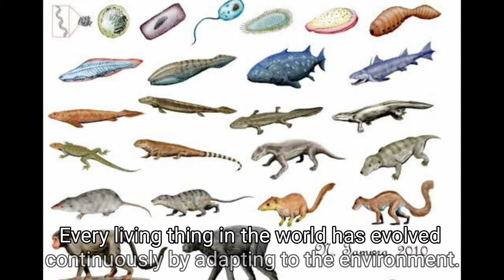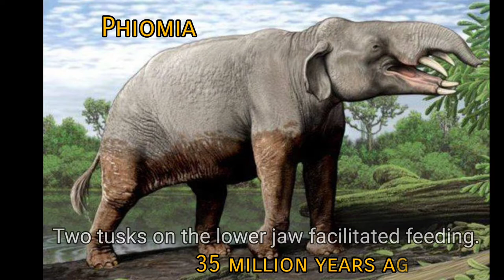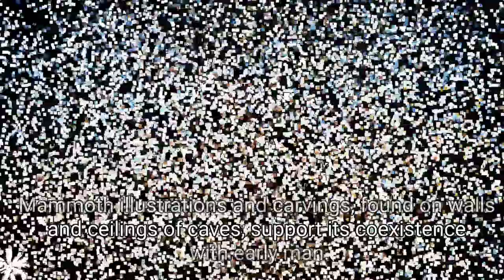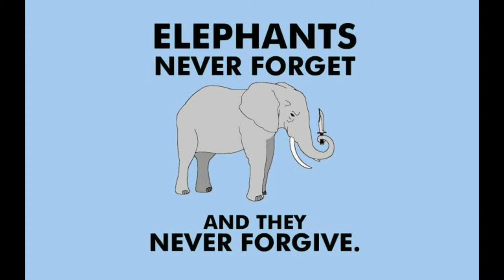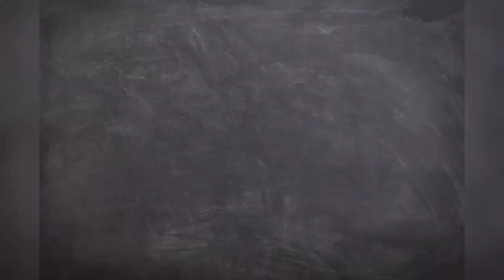Evolution of Elephants | World Animal Day | October 4 | Tamil | Save wildlife | Animal rights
Welcome to In & Out family !!

Before checking out today’s topic, let’s get to know what’s special today. October 4 is world animal day.
If you ask why this day is celebrated, well it’s a chance for us to celebrate the animals around us.

MISSION OF WORLD ANIMAL DAY
To raise the status of animals in order to improve welfare standards around the globe. Building the celebration of World Animal Day unites the animal welfare movement, mobilising it into a global force to make the world a better place for all animals.  It's celebrated in different ways in every country, irrespective of nationality, religion, faith or political ideology.  Through increased awareness and education we can create a world where animals are always recognised as sentient beings and full regard is always paid to their welfare.

Though this day was introduced in early 1930s, still many countries are not aware of this.
In UK animals day is celebrated largely through events and competitions

Every living thing in the world has evolved continuously by adapting to the environment. today let’s checkout the evolution of the one and only elephants

In Greek language Elephas means tusk. This is how the word Elephant was derived. Elephants belong to the trunked mammals category. There were around 300 species in this category but the living species now are only Asian and Africa elephants

First elephant - Moeritherium lived 50 - 55 million years ago. Pig sized animal, smaller in size compared to today's elephant.

Phiomia - two downward-curved tusks in their upper jaw and two straight tusks in their lower jaw. The tusks on the lower jaw facilitated feeding, while two downward-curved tusks in the upper jaw were used for defense

Deinotheriums - This species was larger than the modern day elephant. Deinotheriums possessed a trunk and downward-curved lower jaw and tusks. It is thought these tusks facilitated root digging. The name deinotherium was derived from the Greek word "deinos" meaning "terrible" and "therion" meaning "beast". Hence they are considered to be carnivorous.

Mammoth illustrations and carvings, found on walls and ceilings of caves, support its coexistence with early man. They had long hair on their body and an underfur to help keep warm in colder climates

SURPRISING FACTS ABOUT ELEPHANTS
Elephants have around 150,000 muscle units in their trunk. Their trunks are perhaps the most sensitive organ found in any mammal - Asian elephants have been seen to pick up a peanut, shell it, blow the shell out and eat the nut.

Elephant herds have “aunties” who look after the babies of other females

Elephant tusks are actually enlarged incisor teeth which first appear when elephants are around 2 years old. Tusks continue growing throughout their lives.

They keep their skin clean and protect themselves from sunburn by taking regular dust and mud baths.

The elephant's temporal lobe (the area of the brain associated with memory) is larger and denser than that of people - hence the saying 'elephants never forget'.

Elephants have been associated with our culture throughout history.
Temple elephants are very popular among children and even adults. Kerala Thrissur pooram festival features a lot of elephants.

What is the situation of today's elephants?

Pregnant elephant died after eating fruits stuffed with fireworks.
16 elephants have died in Kovai forest area because of consuming  low quality food and water.
More than 280 elephants have died in Botswana, due to bacteria present in drinking water.

Threat to elephants increases day by day. What could be the reason?

We human beings have exploited nature so much which has caused threat to most other living species.

What we can do to protect elephants.

Don't buy products made of elephant body parts like ivory.
Learn more about elephants from books and documentaries and share the information with friends.
Report to authorities about any threat to elephants